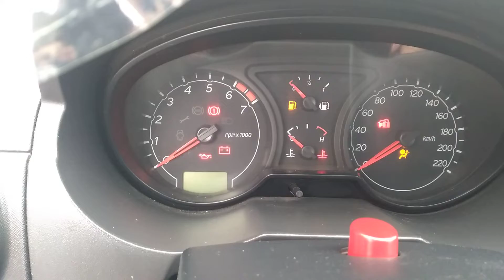Ford ECOSPORT XL 4X2 PLUS 5 P 1.6L - 2008